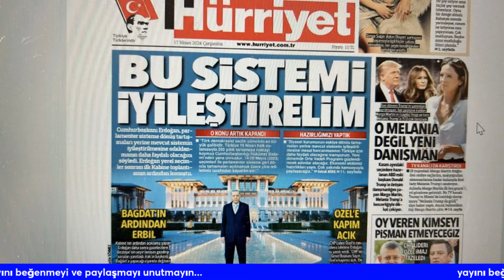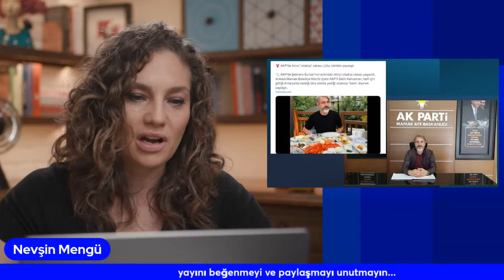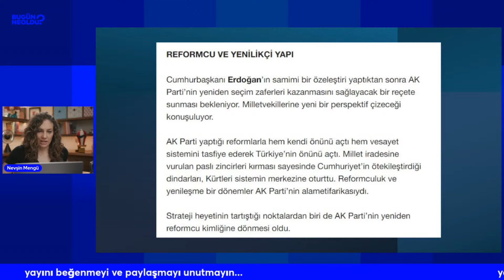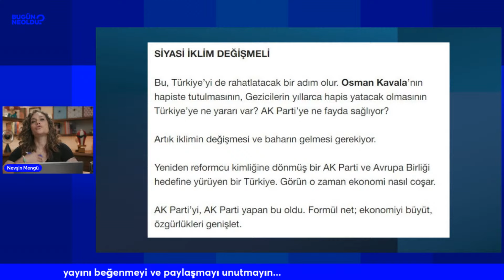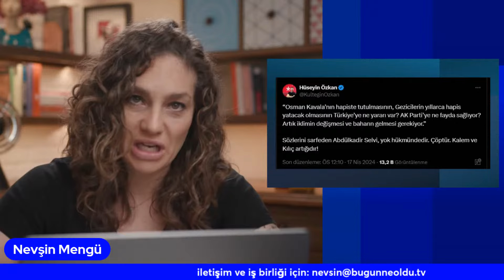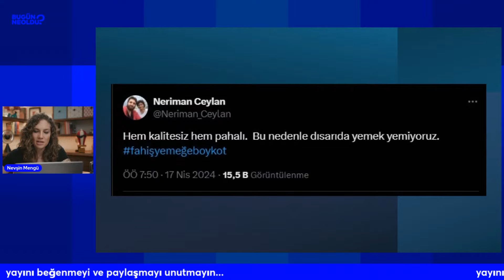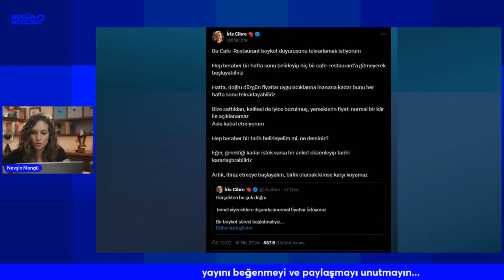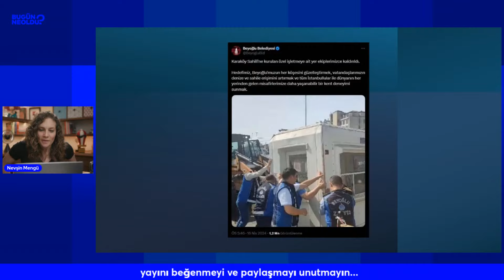Erdoğan'ın Çok Beklenen Grup Toplantısından Mesaj: Biz Bitti Demeden Bitmez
Cumhurbaşkanı Erdoğan muhasebe tatilinden sonra yeniden sahnede. Erdoğan önce Kabine toplantısında, ardından grup toplantısında konuştu. Erdoğan yumuşamadan çok toparlama mesajları verdi. Emekli ve asgari ücretliye mesajları ise Bakan Işıkhan verdi. Zam yok. Açlık oyunları devam.

17 Nisan 2024 Nevşin Mengü - Bugün Ne Oldu? Gündem, Siyaset, Ekonomi Haberleri
00:00 17 Nisan 2024 Gündemi
00:20 Erdoğan'ın mesajları
03:30 Erdoğan Biden ile görüşecek
06:50 17 Nisan 2024 Hürriyet Gazetesi kapağı
09:30 AKP Mamak Belediye Meclis üyesi Salih Kahraman paylaşımı
10:30 Erdoğan'ın grup konuşmasından satır başları
15:00 Abdulkadir Selvi haberi
17:40 MHP'den Abdulkadir Selvi'ye cevap
20:20 Erdoğan değişim istediğini belirtti fakat ne olacak?
26:00 Emekli maaşlarına ara zam olmayacak
28:00 İris Cibre boykot çağrısı
33:00 Orta sınıf git gide fakirleşiyor
34:00 CHP belediyelerin çalışmalarının önemi